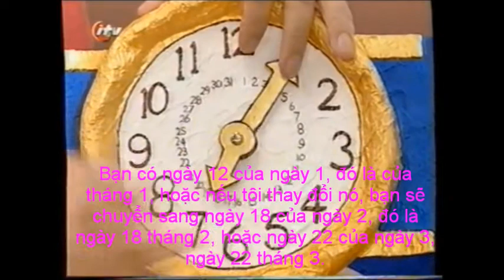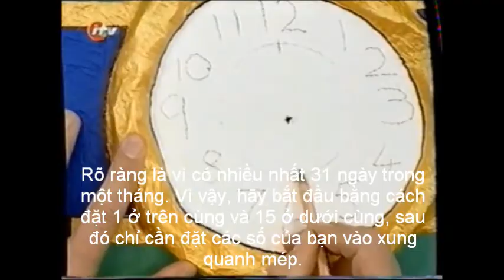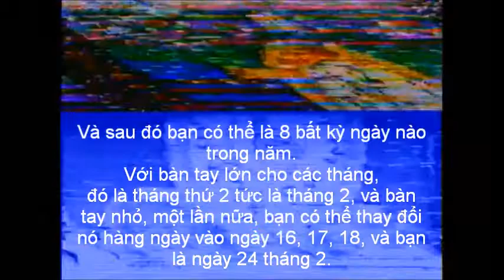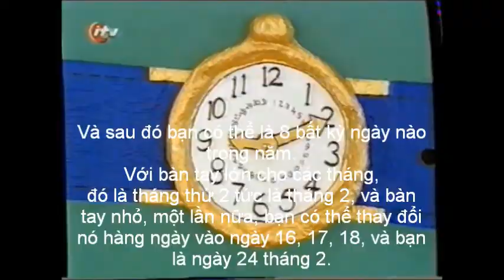[Vietsub-Clip] Art Attack - Loạt 10, Tập 9 (1998) Lịch đồng hồ lớn